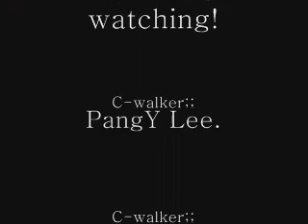PangY C-walking part2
C-walking at school and with friend Ryan
Thao. lol watch the funny bloopers!